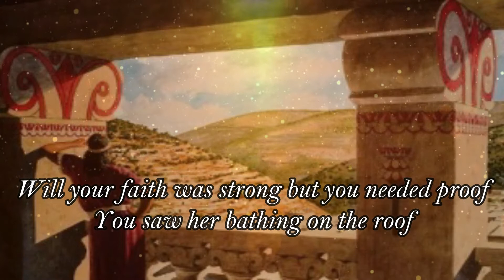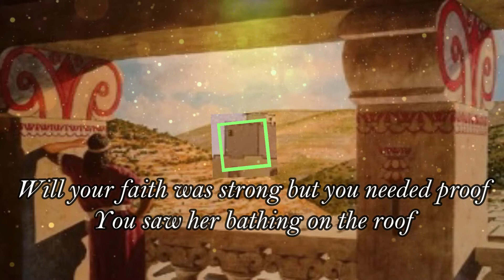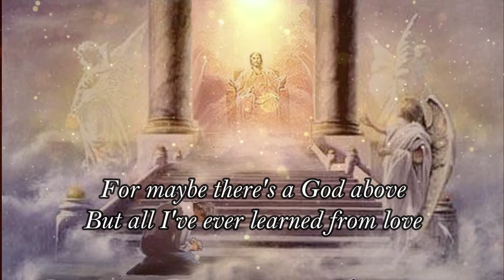Hallelujah - Kirchliche Trauung with Lyrics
Contemporary Music I Praise & Worship Music